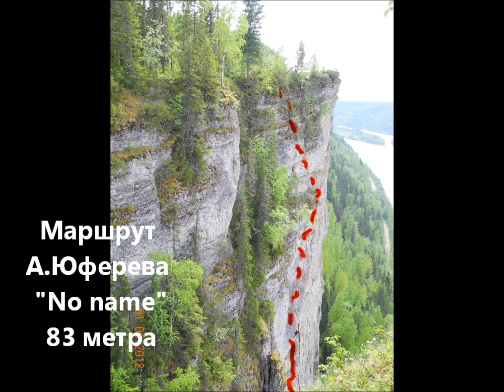камень ветлан.wmv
Уральский альпинизм